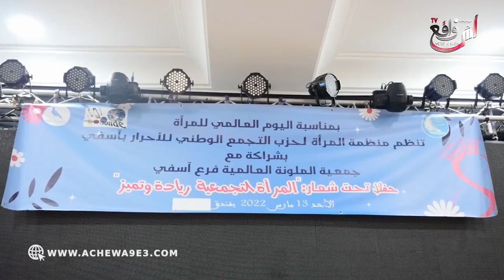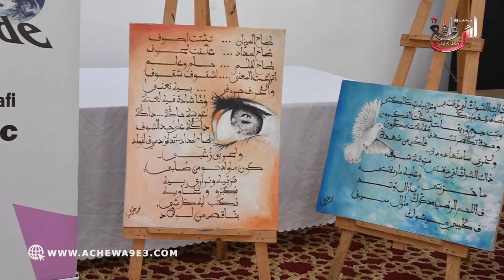منظمة المرأة التجمعية باسفي تكرم مجموعة من الفعاليات النسوية في مختلف المجالات على مستوى الإقليم